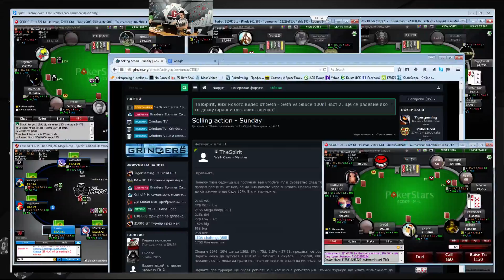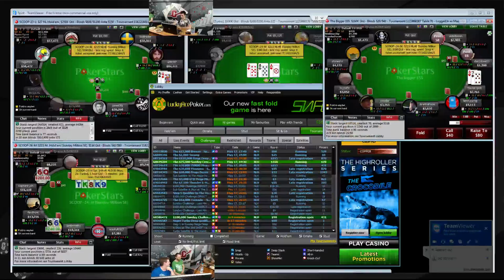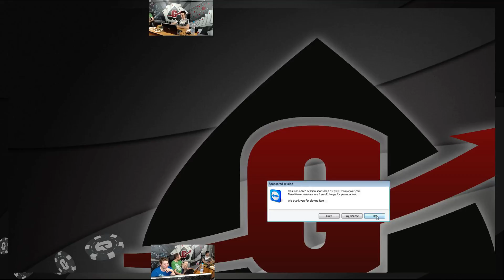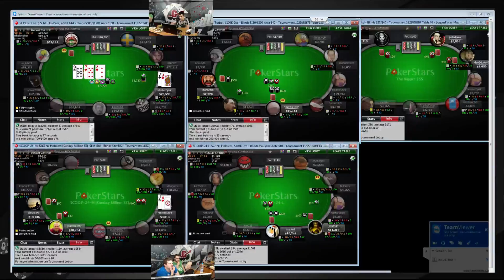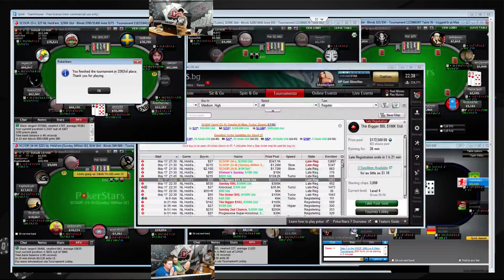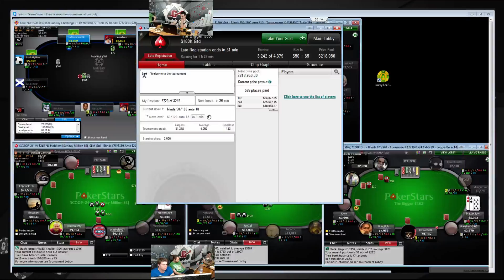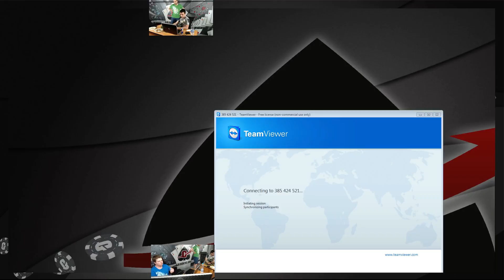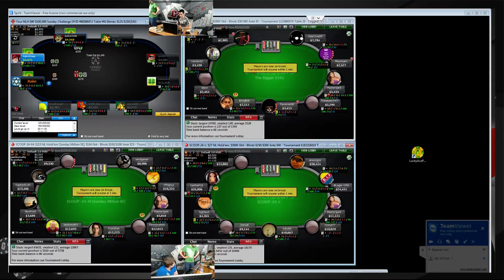Grinders TV Stream 17. May part 4 - 1 / 3